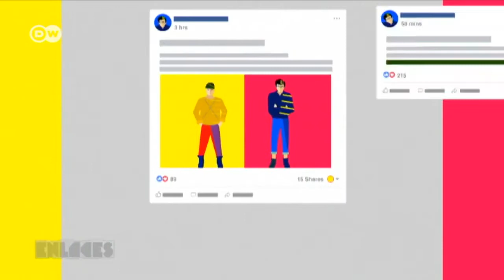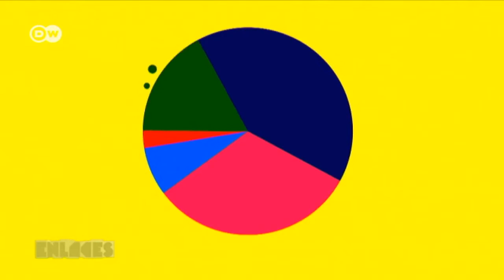Producto modulo 3